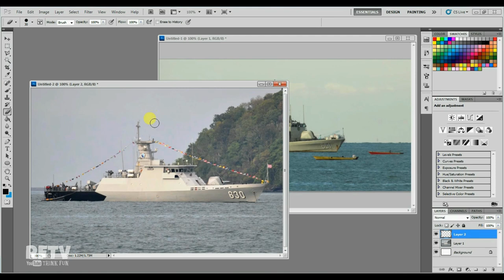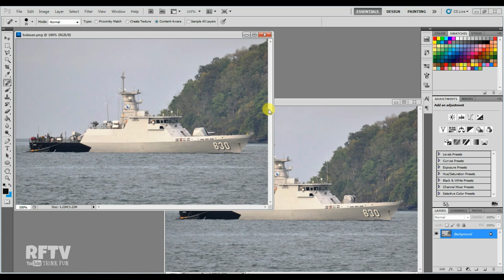KCR-60 dengan Meriam Bofor 57mm (Edit Photoshop)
Kapal Cepat Rudal 60 meter (KCR-60) dalam desain awal menggunakan meriam bofor 57mm tapi sejak awal peluncuran sampai saat ini KCR-60 masih menggunakan meriam bofor 40mm.

RFTV